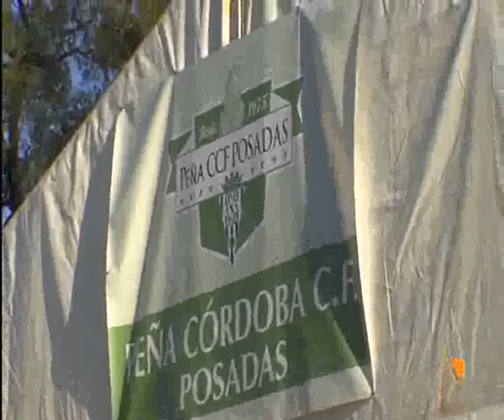ES 1305-03 FERIA POSADAS P1